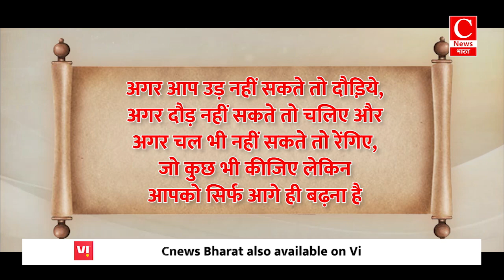उपचुनाव के नतीजे तय करेंगे , योगी सरकार का भविष्य ..... || Cnews Bharat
आज खबरें अब तक में बात होगी बजट के बाद राज्यसभा में मचे बवाल की .
अखिलेश यादव को माफियाओं की आई याद की
और बीजेपी में कम नहीं होती कलह की ...